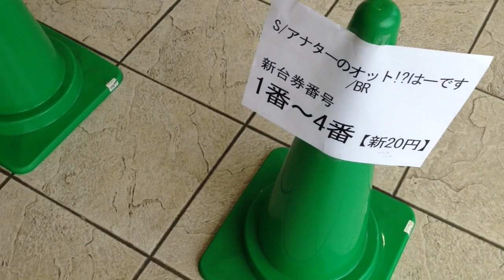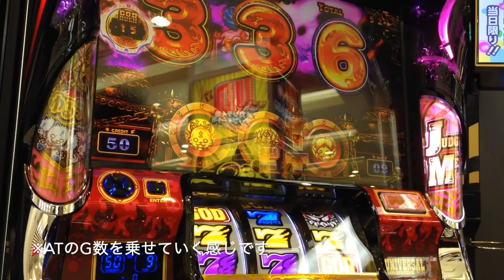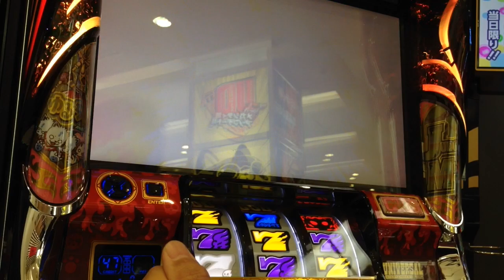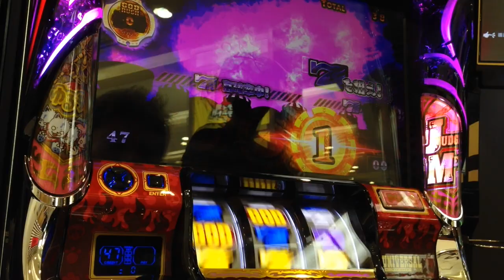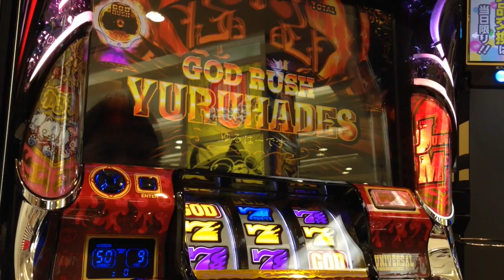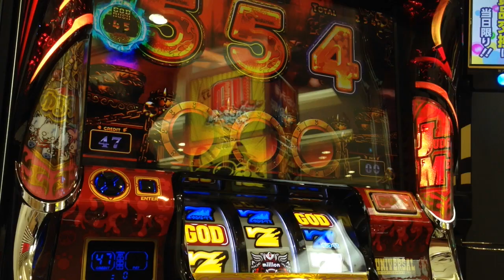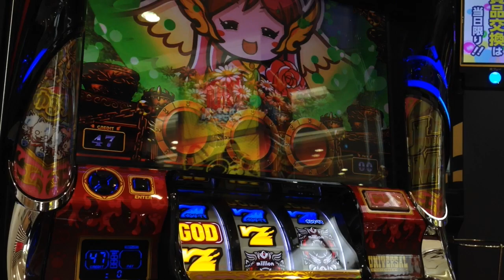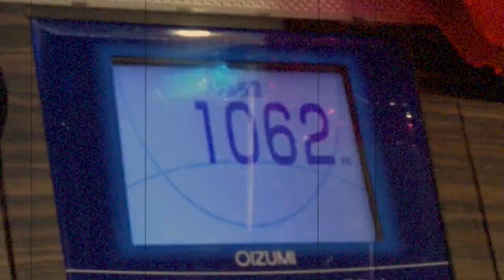はーです新台導入初日！赤ちゃんのようなカワイイはーですのスペックはいかに！？人生詰んだ３９歳が挑むガチ実戦記録 #１４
39歳断崖絶壁人生の実戦記録をご覧くださいませ…！
YYYYEEEEEESSSSSS!! (*ﾟ∀ﾟ*)